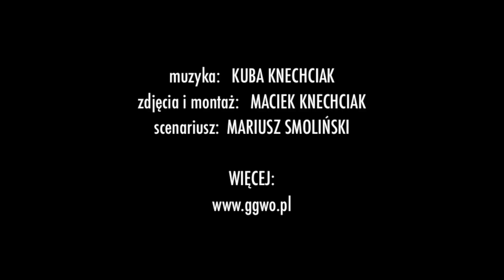Zacznij Od Nowa 6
ZacznijOdNowa6